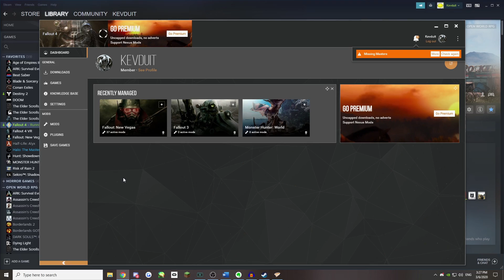Fallout 4 in 2020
Fallout 4 sure has changed over the years.

Mods Used:
BodySlide and Outfit Studio
Enchanced Blood Textures
Radiant Clouds and Fogs
Vivid Fallout
Expand Dog - Dogmeat is Gorilla - GorillaGoesWoof
Nuclear Cena - Nuclear Cena
Immersive Facial Animations REMADE - IFAR
Fallout 4 Lockpick Laugh track Mod - Lockpick Fail - Laughin v1.0
Terminator Synths
Car Sounds for Power Armor
Water Enhanced - 4K
Markiplier - The Talking House Cats
Buzz Lightyear Paladin Danse - Woody Preston Garvey
Johnny Bravo Behemoth
Zelda - Majora's Mask Moon
Cat Man and Meowsider
Mythic Creatures and Robots
Macho Claws - Randy Savage in the Commonwealth
Rip a Guys arm off and beat him to death with it
Feral Ghouls wants some CHOCOLAAAAATTTTEEE
Enemy Weapon Randomizer - Any Mod any weapon compatible
ReGroth Overhaul
Send Em Flying - Baseball Bat & Shotgun
Animated Anime Main Menu - One Punch Man
The Fisholater
LooksMenu
Enhanced Lights and FX
The Lone Dovahkiin - Dragon Shouts
RaceCustomizer
Kaiju of the COmmonwealth - Godzilla
Abram M1A2 Tank Artillery
Ergospheric Albondigizer - Black Hole Gun
Thar She Blows
Immersive Windows
Globulizing Nucleator
Crafting SCIENCE
CaN FOMOD
Pony Raider (CaN)
Raider Quad Bike
Deathclaw Player Race
Pony Raider and Pony Settlers Unofficial Update
Pip-Boy 2000
Anime Race Nanakochan
Nanakochan NPC Replacer